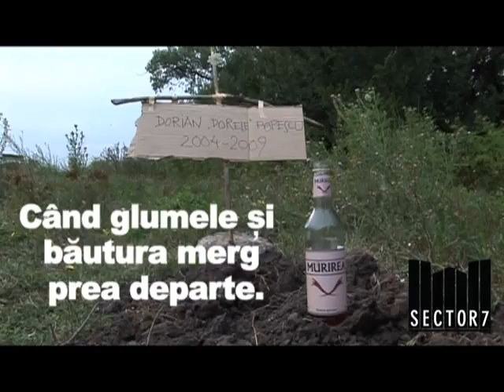Moartea Lui Dorel [Sector 7]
Sfarsitul tragic, dar previzibil, al unui personaj indragit din publicitate.